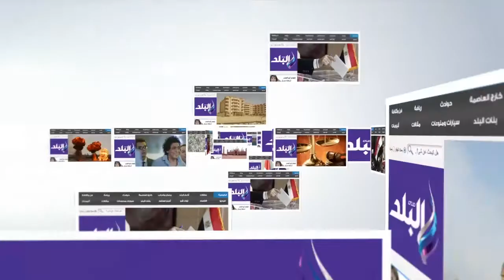صدى البلد | مفتي الجمهورية: تصدى غير المتخصصين للفتوى أحدث اضطرابا فى السلم العالمى